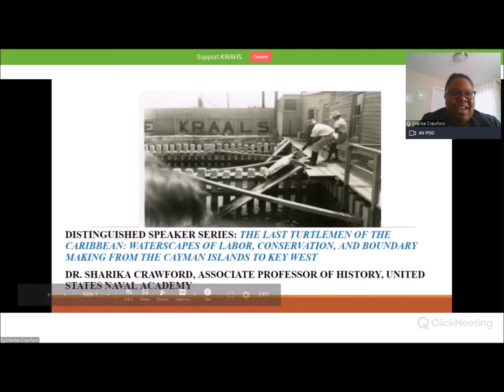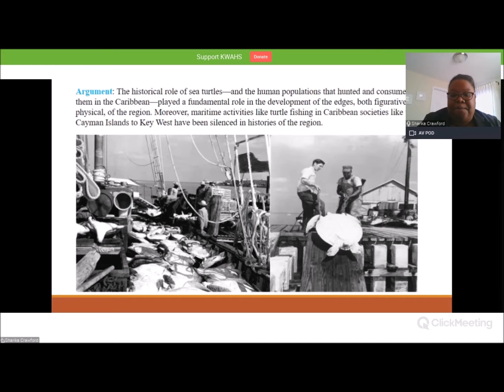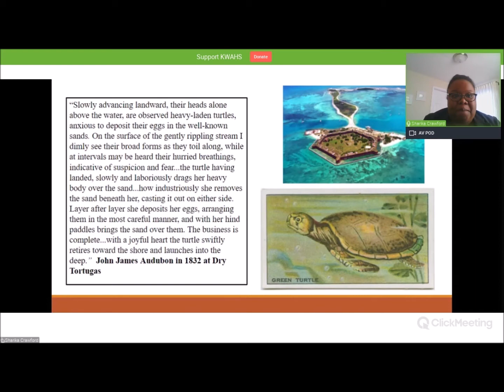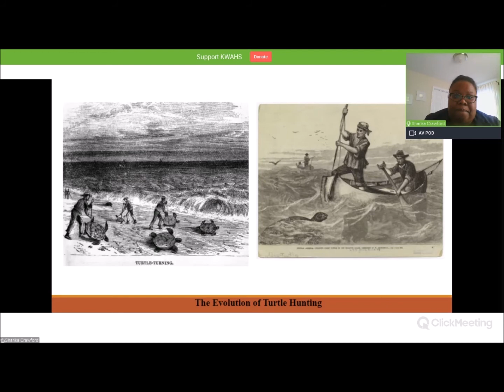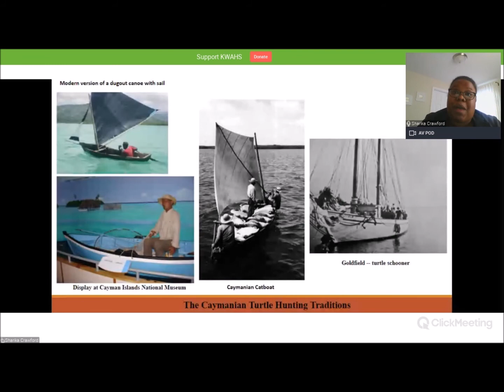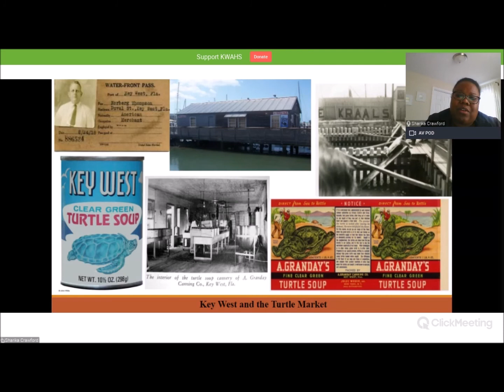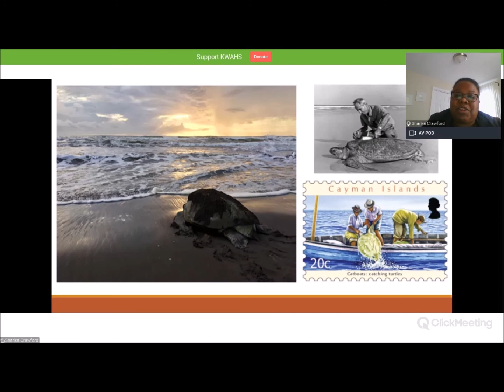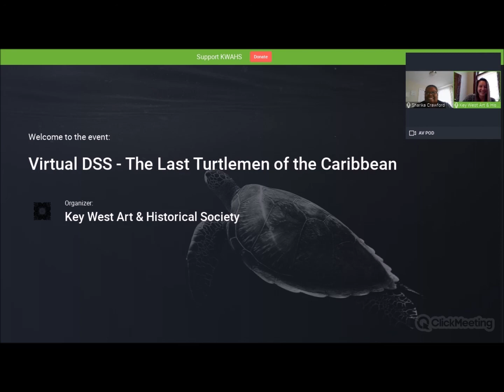DSS | The Last Turtlemen of the Caribbean with Sharika Crawford